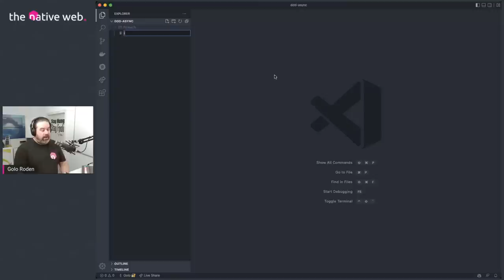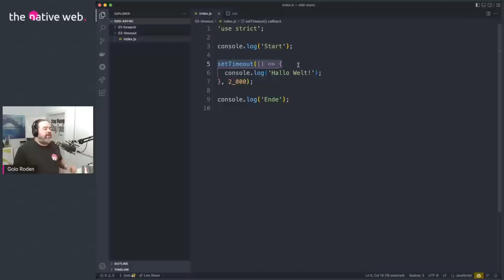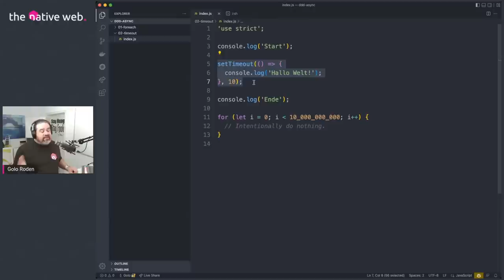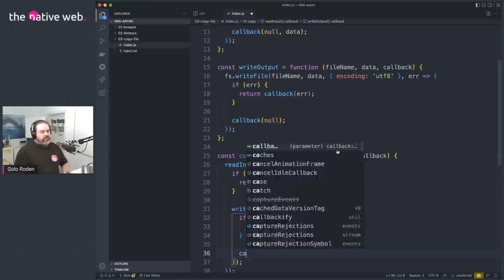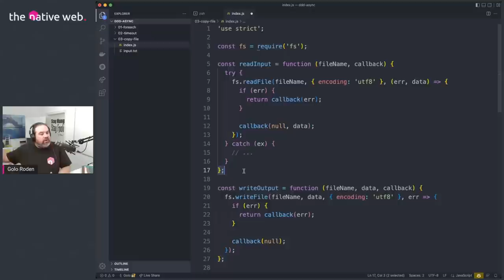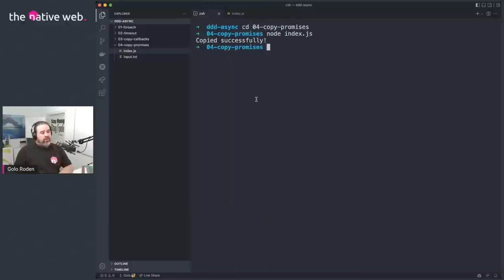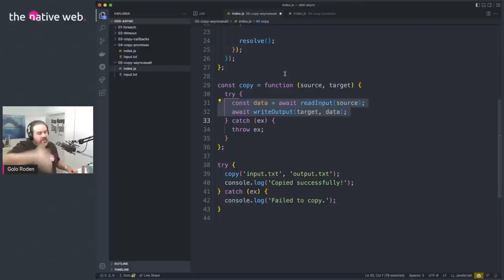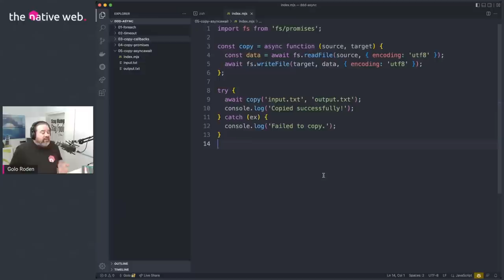Asynchrone Programmierung in JavaScript in 80 Minuten // deutsch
Die asynchrone Programmierung ist eines der wichtigsten Konzepte von JavaScript (und TypeScript). Doch leider fällt der Einstieg nicht gerade leicht, zumal es mit Callbacks, Promises und async / await einige verschiedene Konzepte für asynchronen Code gibt. Wie funktioniert das alles, und wie steigt man in das Thema am Besten ein?

0:00:00 – Einleitung
0:01:11 – Funktionen in JavaScript
0:05:23 – Synchrone Callbacks
0:10:19 – I/O und asynchrone Callbacks
0:16:24 – Die Eventloop
0:25:15 – JavaScript ist Single-Threaded
0:27:23 – Asynchroner Code mit Callbacks
0:40:14 – Fehlerbehandlung, Teil 1
0:44:10 – Asynchroner Code mit Promises
0:56:24 – Vergleich vo Callbacks und Promises
0:58:11 – Promises leichter lesbar gestalten
1:02:27 – Asynchroner Code mit async und await
1:08:02 – Umgang mit await auf oberster Ebene
1:09:45 – Top-Level-Await in ES2022
1:11:29 – Fehlerbehandlung, Teil 2
1:11:50 – Callbacks in Promises verpacken
1:14:59 – Promise-basierte APIs verwenden
1:18:30 – Weitere Themen

Weiterführende Links 🌍